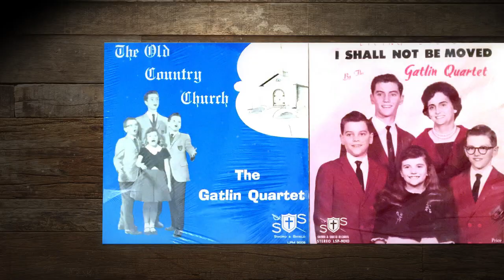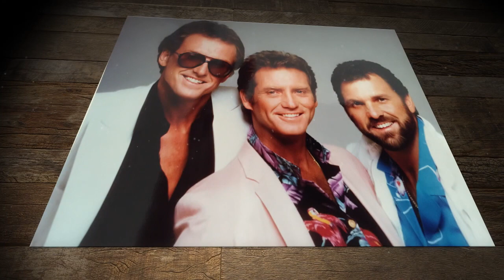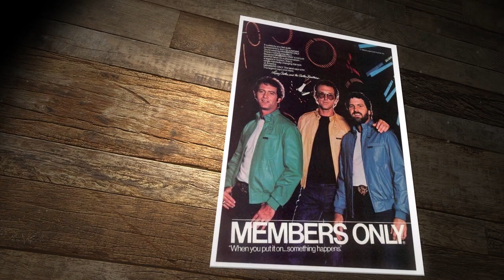Larry Gatlin & The Gatlin Brothers talk All the Gold in California